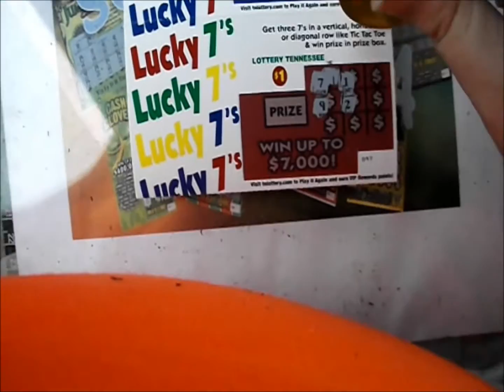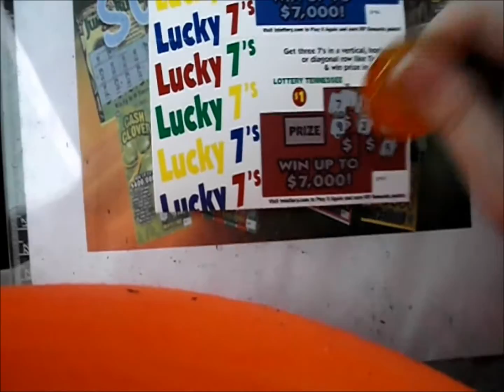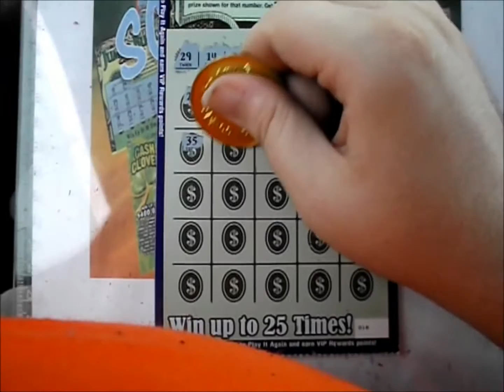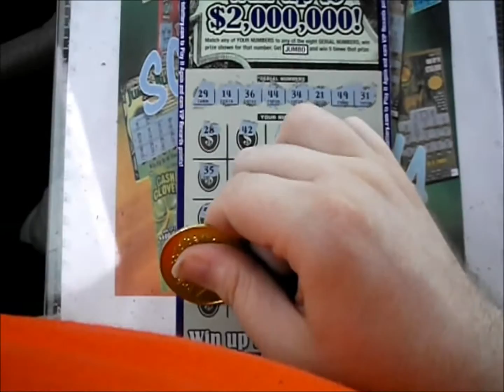Episode 690 - TN Lucky 7s and Mega Millionaire Jumbo Bucks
$1 TN Lucky 7s
$25 TN Mega Millionaire Jumbo Bucks